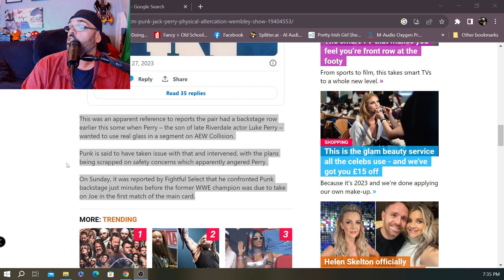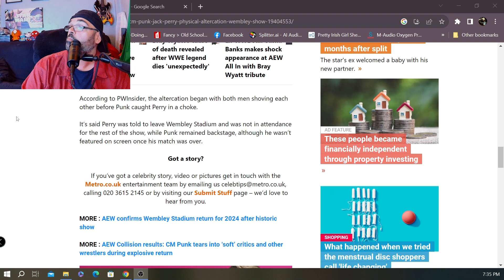Red Ace Talks - CM Punk Jack Perry Backstage Brawl at All In!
Seems there was a backstage brawl between CM Punk and Jack Perry at AEW's All In in Wembley Stadium. I am here to talk about it and give my input so check it out and as always Keep It Brutal!